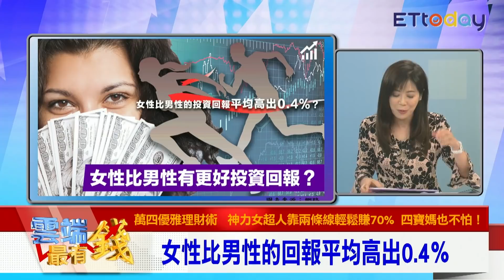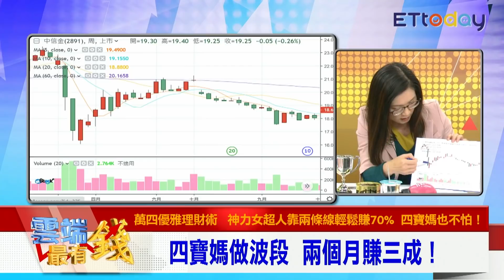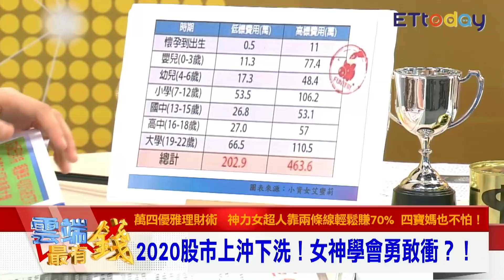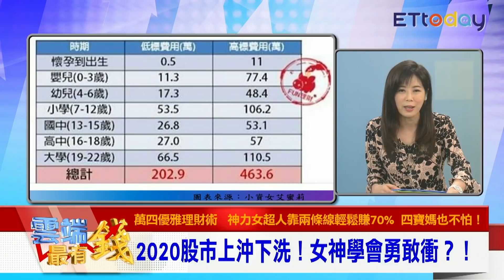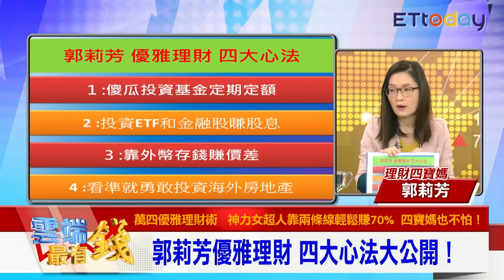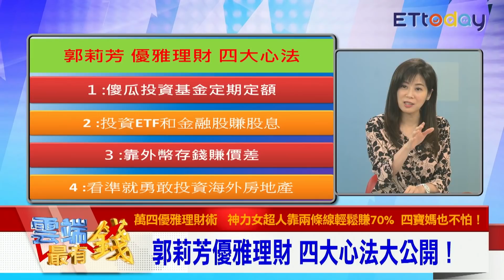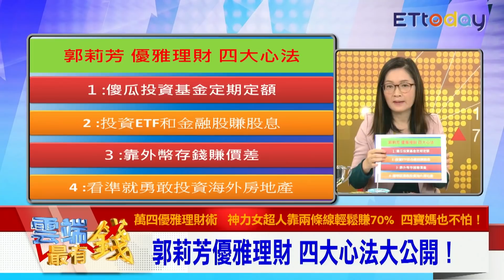0056.中信金做波段賺三成 四寶媽靠4招擺脫月光族！｜雲端最有錢EP169精華